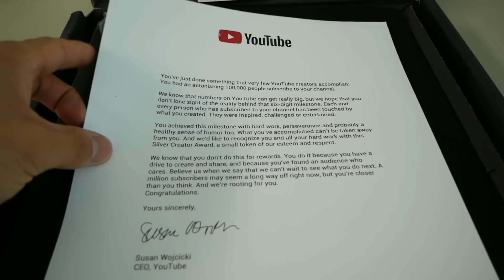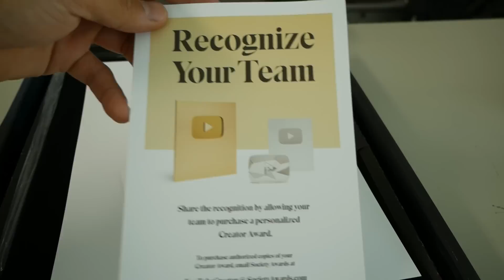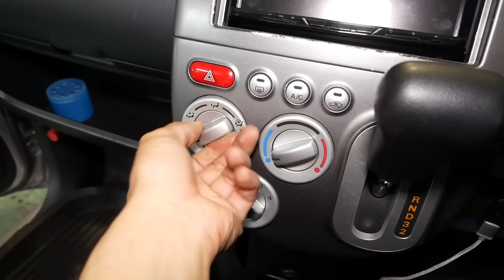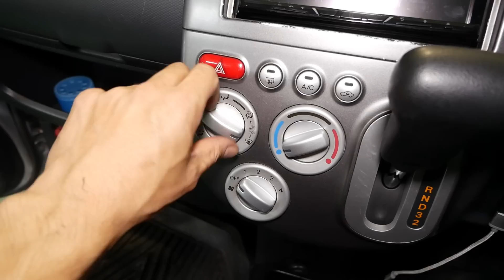「クリップ外しの使い方について」Vlog#186